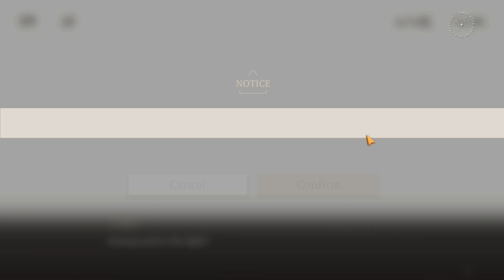Reverse 1999 gameplay en español (pasando el capítulo 4 completo #11)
Nuevo gacha muy al estilo de Seven Deadly Sins Grand Cross, desbloquea personajes en el gacha y ataca usando cartas con gráficos adorables, disponible para dispositivos móviles y pc, si no estas suscrito no lo pienses más suscríbete no te arrepentirás, también puedes compartir este gameplay eso me ayudaría muchísimo que disfrutes del gameplay.